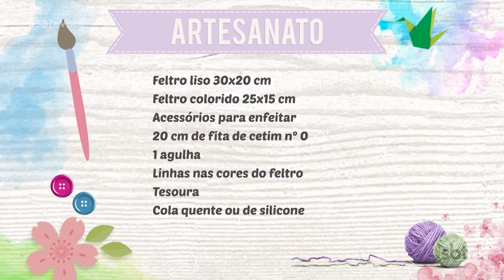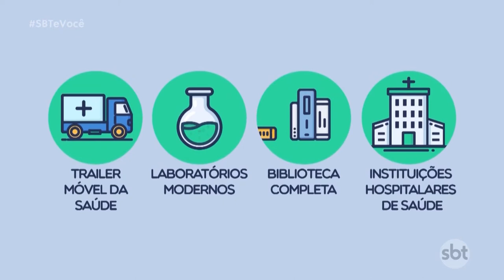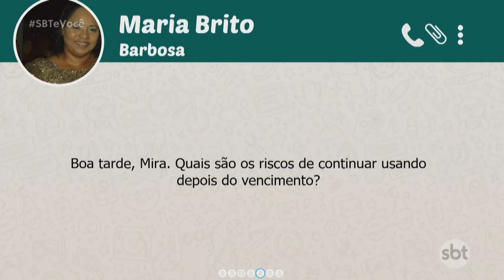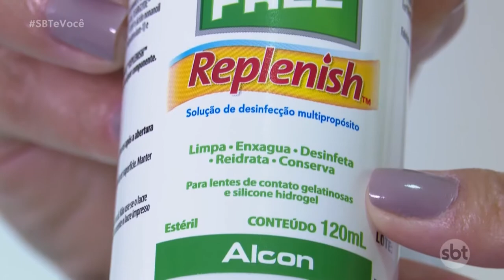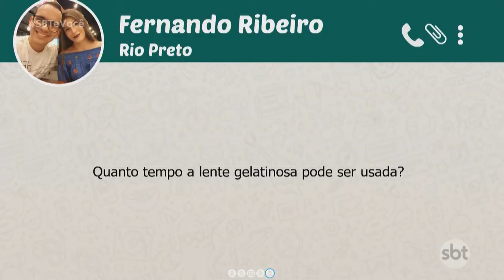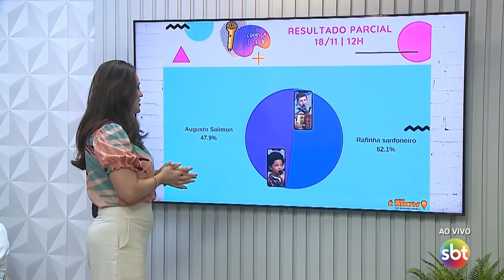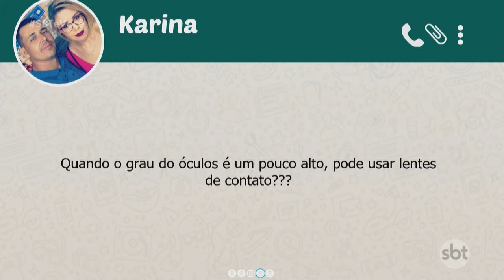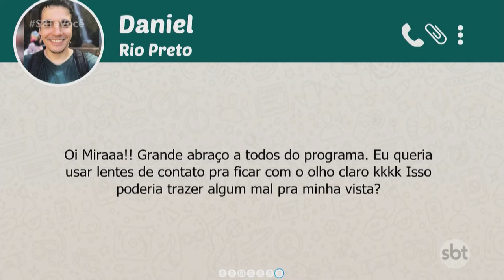SBT e Você - (18-11-2020)